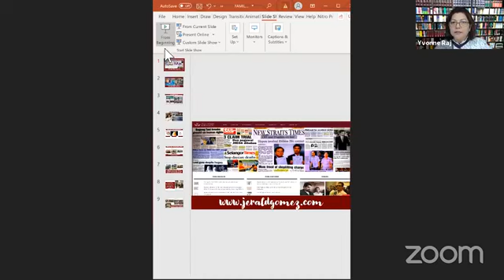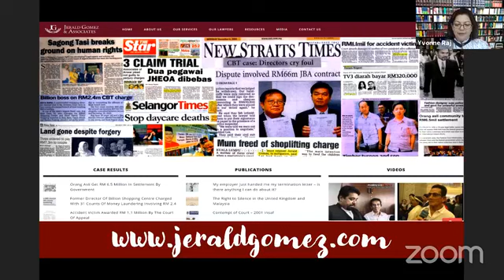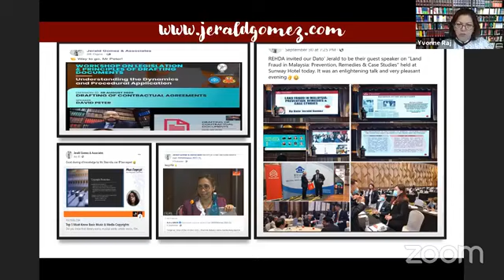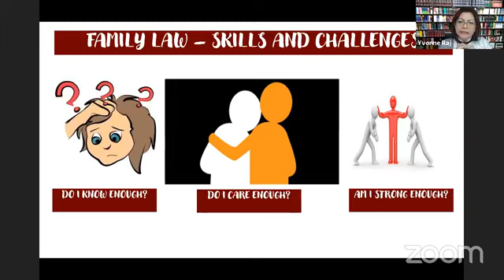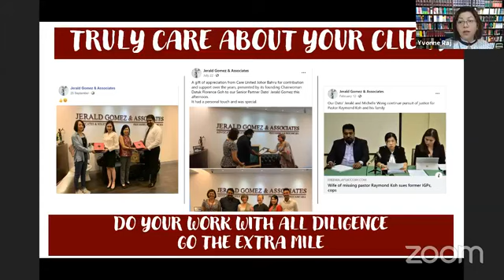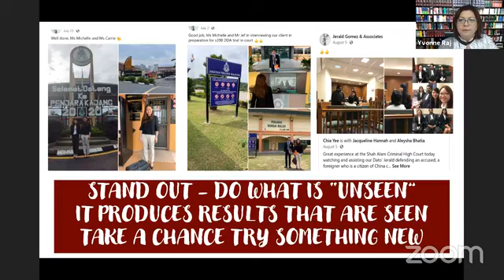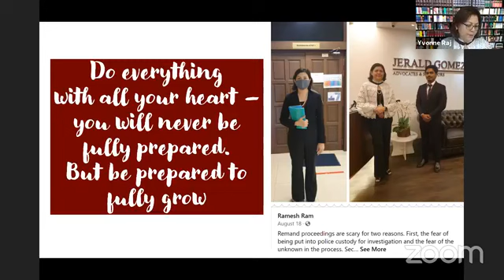Legal Talk Explorer Series: Malaysian Family Law with Datin Yvonne Raj and Mr. Gan Chong Chieh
A career talk on the opportunities in the Malaysian Family Law industry and general advice for aspiring family lawyers. Both speakers are partners in their respective law firms ( both firms with a lot of experience handling family law matters)

Speakers:  1.) Datin Yvonee Raj from Jerald Gomez and Associates
                    2.) Mr Gan Chong Chieh from Mahwengkai and Associates